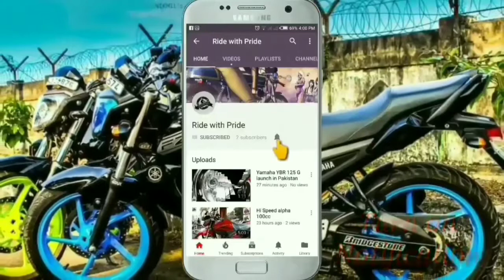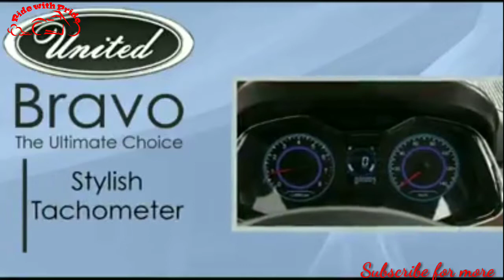United BRAVO the goods and the bads